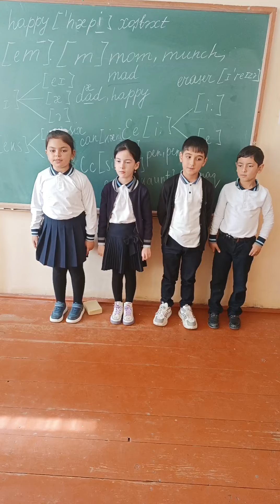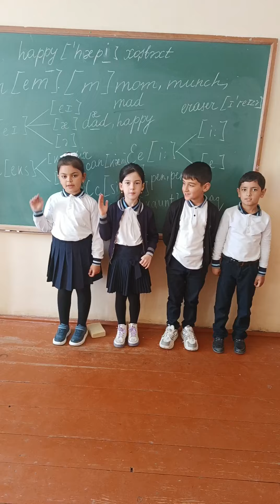Counting song and my favourite students 💝💝💝💝